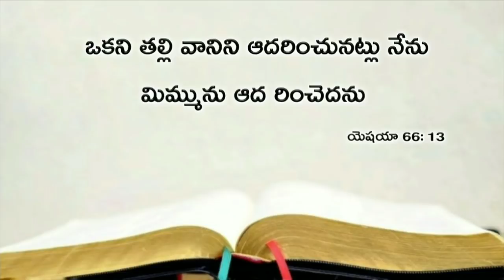Today's promise 18.04.2019